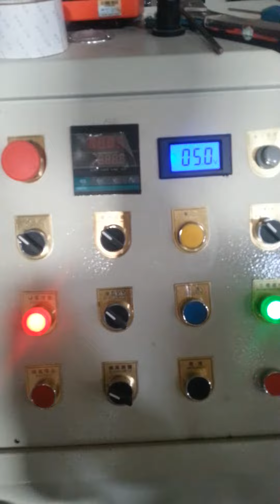PVC card coating machine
Ruian Haoyu Machinery Co.,Ltd is a professional coating machine manufacturer from China.The machine produce according to the customer's request.If want to know more details,please contact with me.